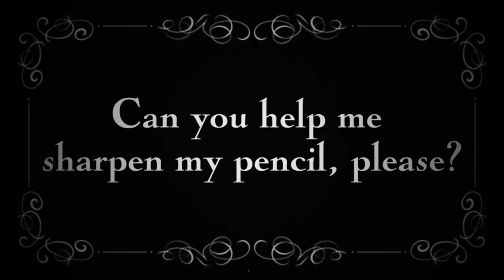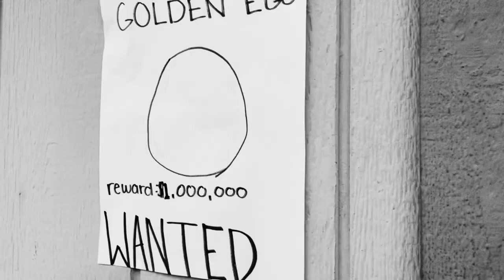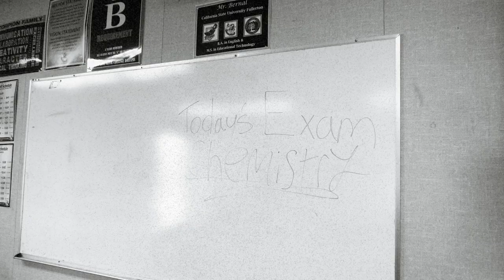Student Silent Films | Art Show 2023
Silent films created for the 2023 Hesperia High School Art Show.